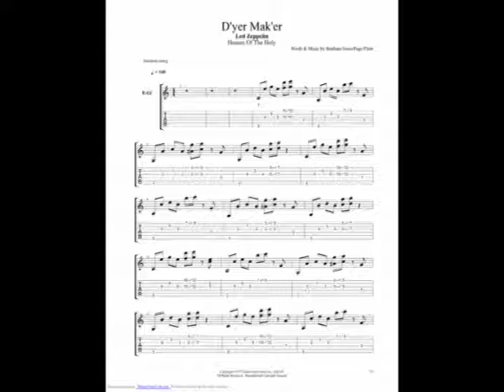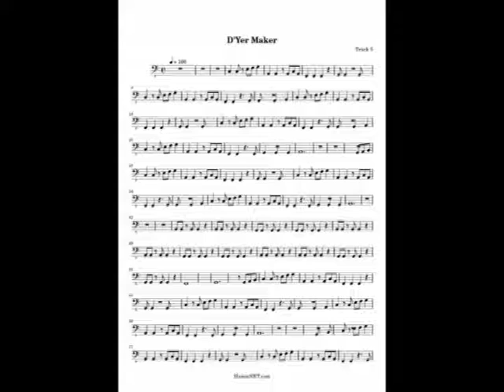Led Zeppelin-D'yer Maker ( my cover )